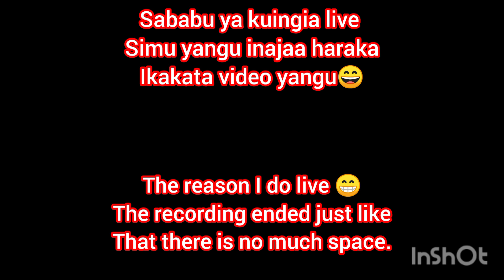Part 2| Usitazame alipoangukia |Mshike mkono.